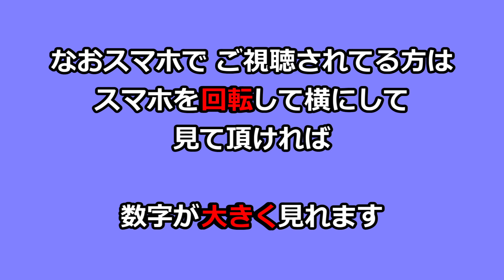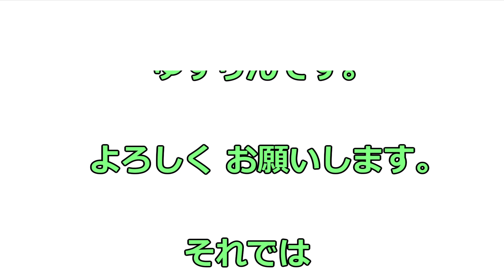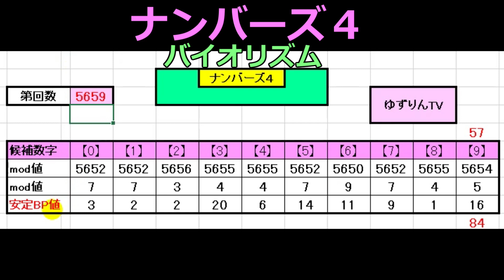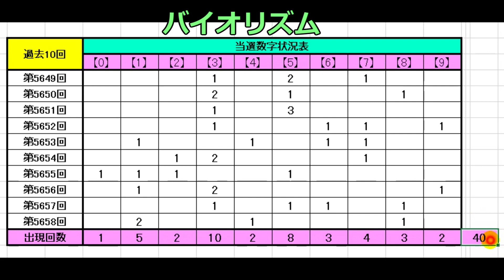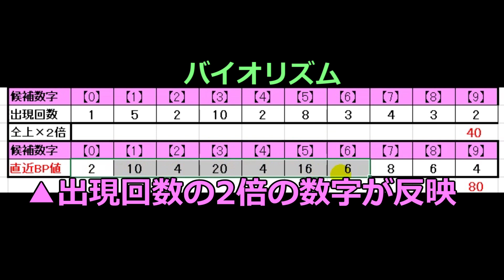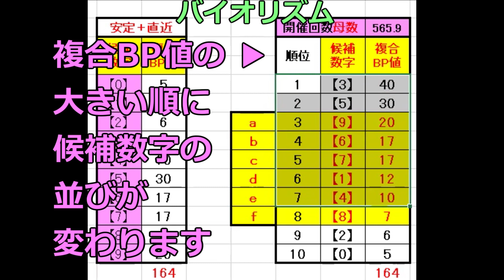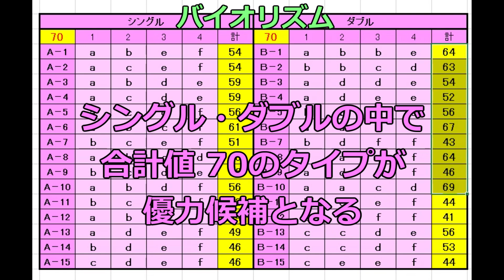来るか!ナンバーズ大予想！第5659回3月29日ゆずりんTV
【メンバーシップ】猫たちの絵文字がコメントやチャットで自由に使えます

☆☆ ゆずりんTVの紹介 ☆☆

ゆずりんTVは毎日20時に動画UPしています！日曜ライブ配信もしています！
全員、捨て猫で保護しました。現在では5匹+1(亀)のゆずりん家族となり凄く賑やかになりました。

・みかん 女の子 2019年6月23日排水溝で保護
・り　ん 女の子 2014年10月25日河川敷で保護
・ゆ　ず 男の子 2012年4月1日迷い猫で保護
・ち　ろ 女の子 2010年6月25日空き地で保護
・く　ろ 男の子 2007年2月3日公　園で保護
・亀　吉     ？　 2005年7月7日 (ミドリ亀)スーパーで購入

▽動画出演者

・みかん(^^♪ :ドテ！バタン！ドテン！レディなのにお転婆さん
・ゆずちゃん  :みかんを妹として可愛がる。グルーミングが上手い。
　ちゅ－る大好き！
・りんちゃん  :好奇心旺盛のみかんに好かれている。www。
・くろちゃん  :警備隊長で頼りがいがある家族には優しい
・ちろちゃん  :お母ちゃんが大好きでお話できる
・亀  　      吉  :ミドリ亀から大亀に変身！歩くのが速い

お父ちゃん(ﾊﾝｻﾑ) 　細マッチョ　カフェラテが好き！
お母ちゃん　　　    聞き上手　　カフェラテが好き！